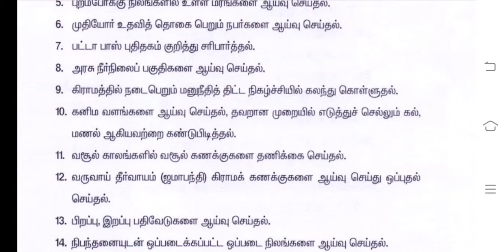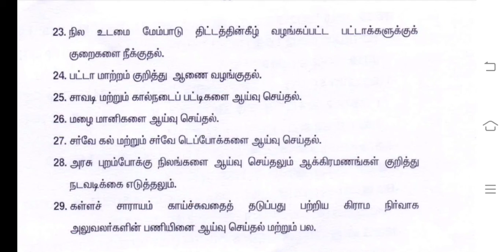The Revenue Test || மண்டல துணை வட்டாட்சியர்களின் பணிகள் & கடமைகள் TNPSC Dept Exam ||✍️🖥️📖👇 [561]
The Revenue Test
|| மண்டலம் துணை வட்டாட்சியர்களின் பணிகள் & கடமைகள்
TNPSC Dept Exam